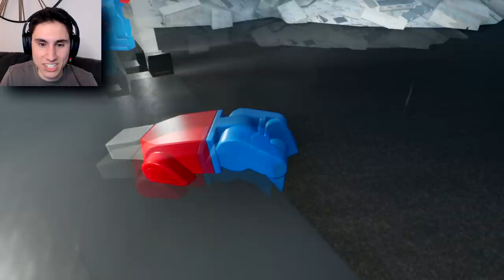Brick Rigs Tornado Survival Challenge! | with Spycakes Beautiful OB and Camodo Gaming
Brick Rigs Tornado Survival Challenge With Spycakes Beautiful OB and Camodo Gaming | Today The Frustrated Gamer is back for more Multiplayer Brick Rigs gameplay with Spycakes Beautiful OB and Camodo Gaming and we will be taking on a Brick Rigs Tornado Survival Challenge with the lego tornado! One person will be operating the lego tornado while the other three need to survive and make it across the new lego city to the evacuation center! You have all been asking for another Brick Rigs Challenge video so here it is! Let's play Brick Rigs Tornado Survival Challenge in the new lego city of bricksville!

►GAME LINK: Below is a link to the Brick Rigs Steam Download!

Thank you so much for watching this Multiplayer Brick Rigs gameplay with The Frustrated Gamer Spycakes Camodo Gaming and Beautiful OB where we will take on the Brick Rigs Tornado Survival Challenge!